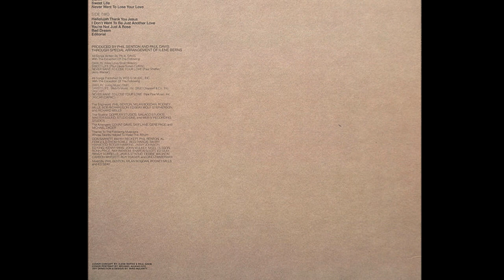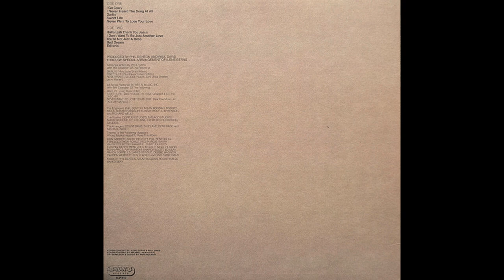Paul Davis ~ I Go Crazy 1977 Soul Purrfection Version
Paul Lavon Davis was born April 21, 1948 in Meridian, Mississippi. Not much information is available about his childhood. At the age of 18 he joined The Six Soul Survivors and then moved on to The Endless Chain.

By 1969 he had been signed to Bang Records, the same label as Neil Diamond. The following year he released his album "A Little Bit Of Paul Davis" and the first single, a cover of the Jarmels "A Little Bit Of Soap" peaked at #52 on the Hot100.

His second album "Paul Davis" was released in 1972 and yielded two singles, "Come On Honey" did not chart, but "Boogie Woogie Man" entered it at #97 and peaked at #70 for two weeks in January of 1973 spending a total of nine weeks on the survey.

"Ride Em Cowboy" followed in 1974 and found him enjoying his first Top40 hit with the title track peaking at #23 on the Hot100 in January of 1975. That song found its way to Juice Newton who got a Top40 Country hit out of it in 1984.

His fourth album "Southern Tracks & Fantasies" contained the single, "Superstar" (not the Delaney Bramlett song the Carpenters sang) and was a tribute song tht featured the vocal talents of a young Peabo Bryson as "Stevie" in the song.

In 1977 he released his fifth LP, "Singer Of Songs, Teller Of Tales" and provided him with his second biggest hit ever, "I Go Crazy" that peaked at #7 and spent 40 weeks on the chart which was a record at the time, taking eight months to reach its peak. It gathered more weeks than the previous record holder, Johnny Mathis and his version of "Wonderful, Wonderful".

This record remained until Soft Cell "Tainted Love" beat that record in 1982. LeAnn Rimes spent 69 weeks on the chart with "How Do I Live" which held the position until Dua Lipa 's "Levitating" spent 7 weeks on the chart in 2021.

Davis continued his chart streak with the #11 hit "Cool Night" in 1981 and then again with "65 Love Affair" that became his most popular single peaking at #6. "Cool Night" has earned the genre descriptor of being "Yacht Rock" since then.

His last Hot100 listing was a cover, "Love Or Let Me Be Lonely" that peaked at #40. He briefly retired and then when he returned it was on the country charts at #1 with two duets, the first was in 1986 with Marie Osmond "You're Still New To Me" and the second was 1988's collaboration with Tanya Tucker and Paul Overstreet "I Won't Take Less Than Your Love". He wrote a song and gave it to Marie Osmond and Dan Seals, "Meet Me In Montana" and they took that #1 in 1985.

1986 was the year he was shot in the stomach by a mugger who demanded his wallet. He married Pamela Gayle Jay and had a son named Jonathon, who was a special needs child. She retired from the music business to attend to his needs. She passed on March 20, 2017 and Davis followed her on April 22, 2008 after he suffered a fatal heart attack the day after his 60th birthday.